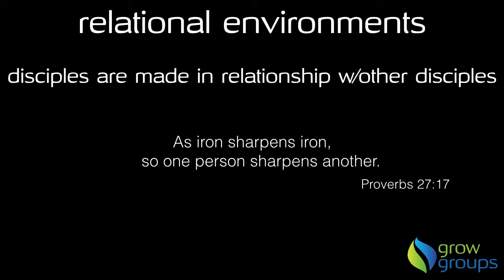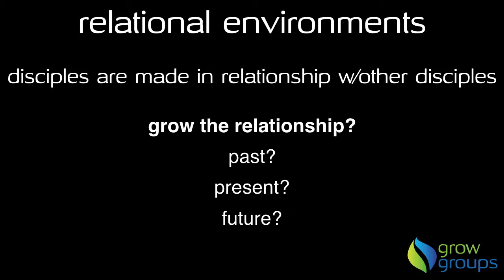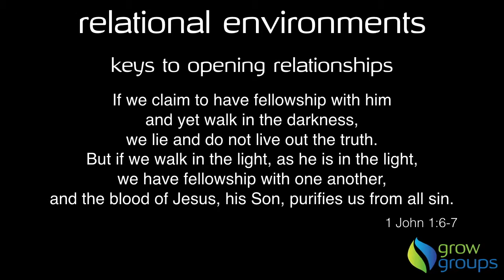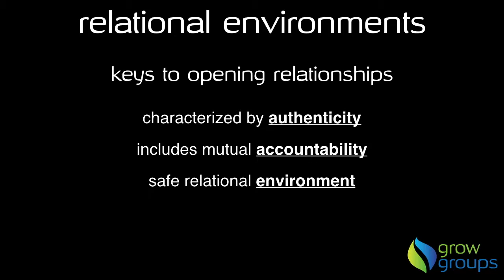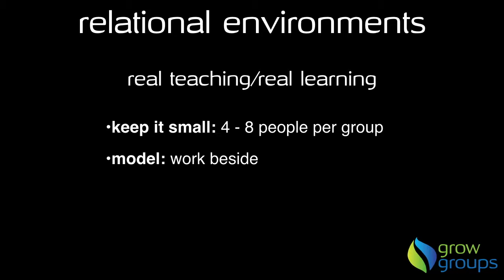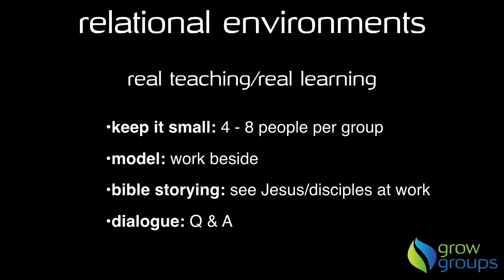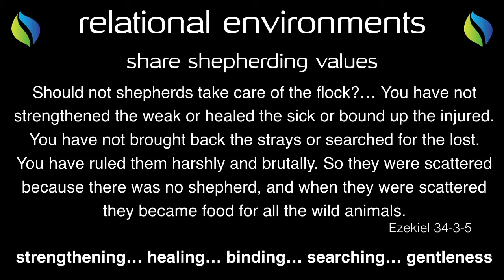Grow Group Facilitator Training 3 Relational Environments